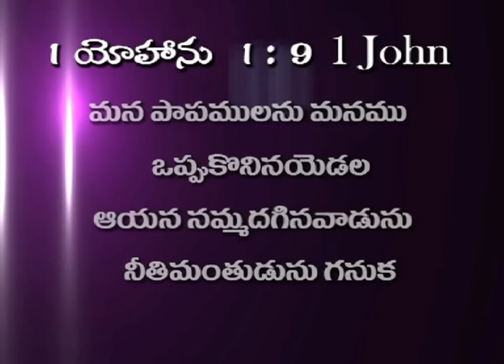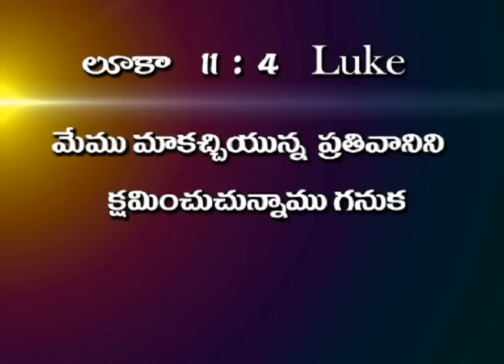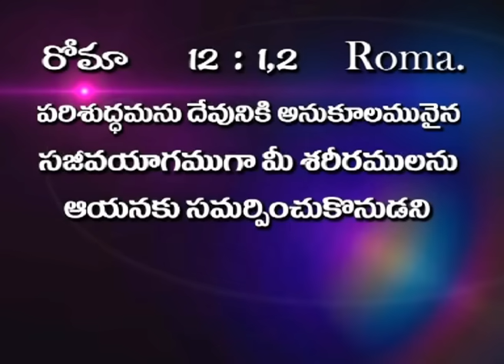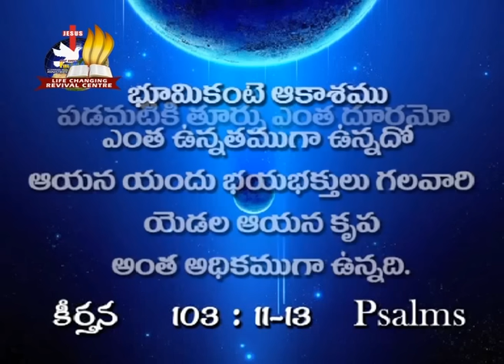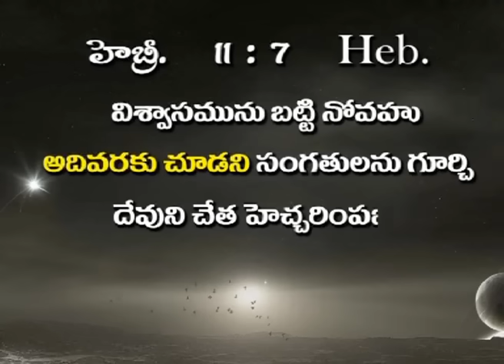ఉపవాసం ఉన్నప్పుడు పాటించాల్సిన నియమాలు - Spirit Filled Message By Sis.Shaila Paul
Principles & Power of Fasting .
Word of God by sis.shaila paul garu